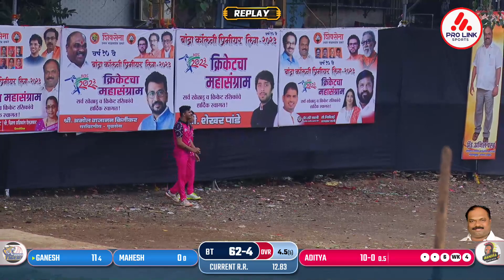BANDRA TIGERS VS BANDRA WARRIORS | BCPL | SEASON - 10 | FINAL DAY